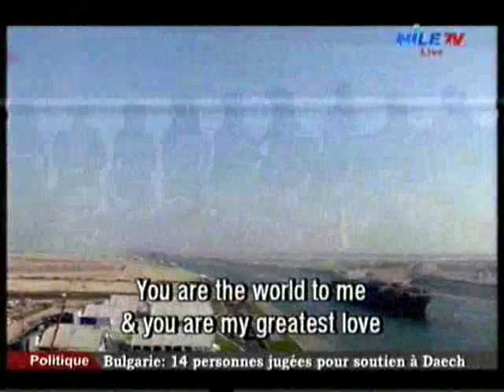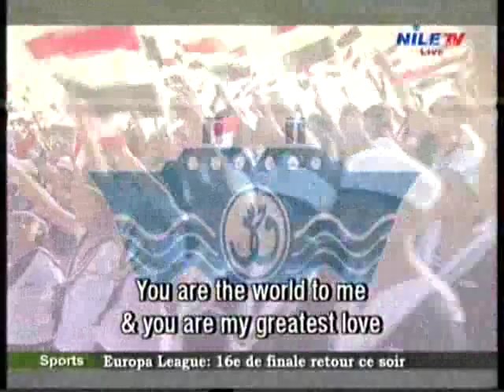Daily Debate 25 2 2016 Dr Mahmoud Azmi & Dr Aya Maher Part 3